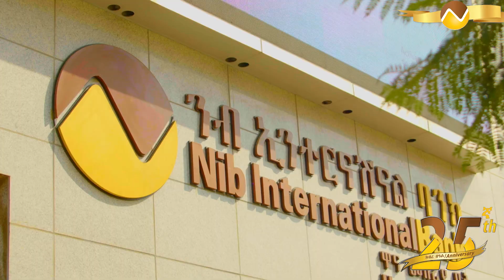25 ዓመታት በታታሪነትና በአገልጋይነት!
25 ዓመታት በታታሪነትና በአገልጋይነት!

ይሠሯል ከልብ፣ እንደ ንብ!